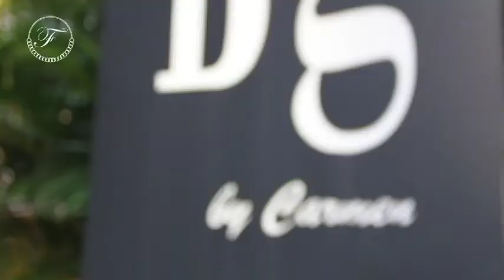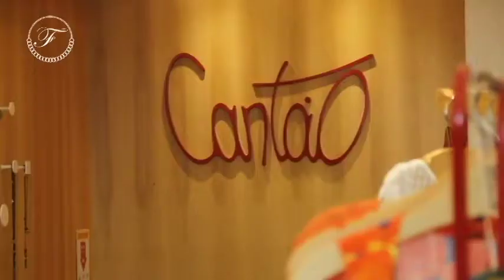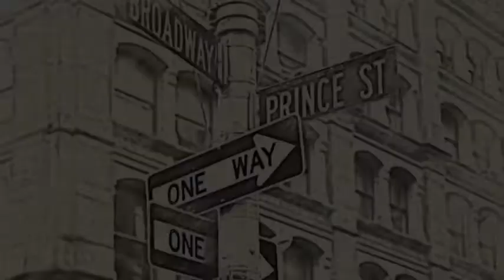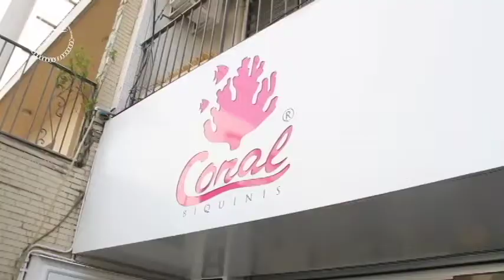PROGRAMA DO DIA 09/04/17